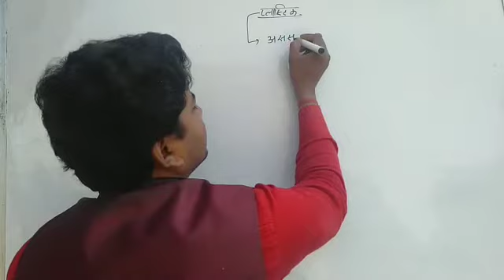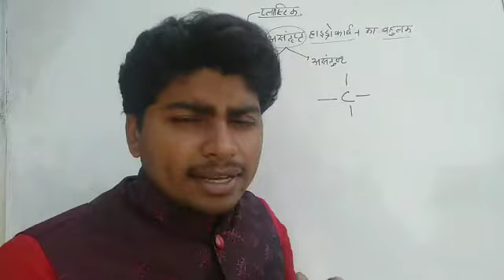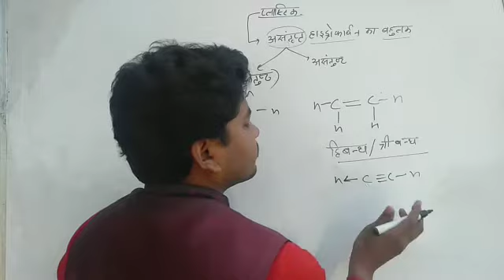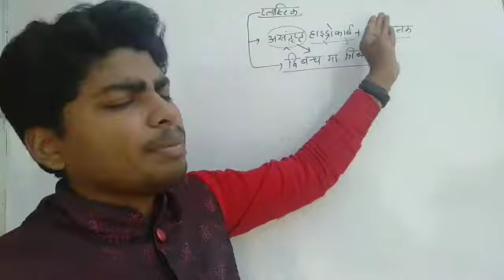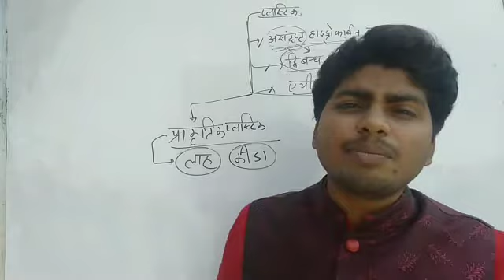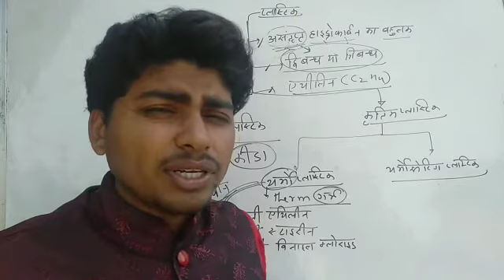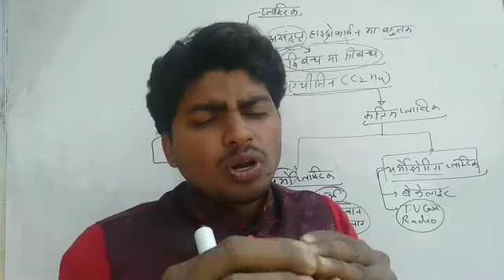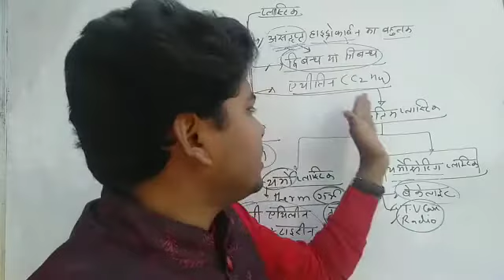प्लास्टिक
पिछली परीक्षाओं में आए हुए सभी प्रश्नों को समाहित किया गया है